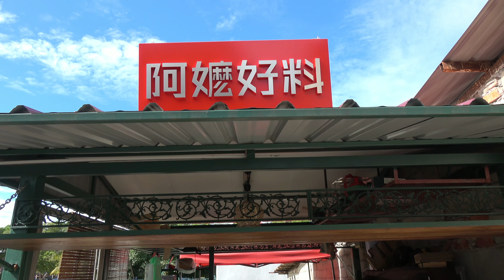Ah Ma HO Liao Tengkera